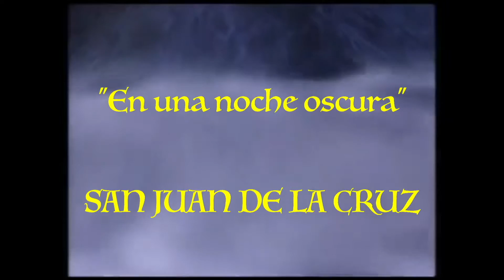“En una noche oscura”. S. Juan de la Cruz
«1. En una noche oscura,
con ansias, en amores inflamada,
¡oh dichosa ventura!,
salí sin ser notada,
estando ya mi casa sosegada.
2. A oscuras y segura,
por la secreta escala, disfrazada,
¡oh dichosa ventura!,
a oscuras y encelada,
3. En la noche dichosa,
en secreto, que nadie me veía,
ni yo miraba cosa,
sin otra luz y guía
sino la que en el corazón ardía.
4. Aquésta me guiaba
más cierto que la luz del mediodía,
adonde me esperaba
quien yo bien me sabía,
en parte donde nadie parecía.
5. ¡Oh noche que guiaste!
¡oh noche amable más que el alborada!
¡oh noche que juntaste
Amado con amada,
amada en el Amado transformada!
6. En mi pecho florido,
que entero para él solo se guardaba,
allí quedó dormido,
y yo le regalaba,
y el ventalle de cedros aire daba.
7. El aire de la almena,
cuando yo sus cabellos esparcía,
con su mano serena
en mi cuello hería
y todos mis sentidos suspendía.
8. Quedéme y olvidéme,
el rostro recliné sobre el Amado,
cesó todo y dejéme,
dejando mi cuidado
entre las azucenas olvidado.»

[Interpretado por José Mª Rodero, en el programa de TVE “La Tabla Redonda”, 1990]